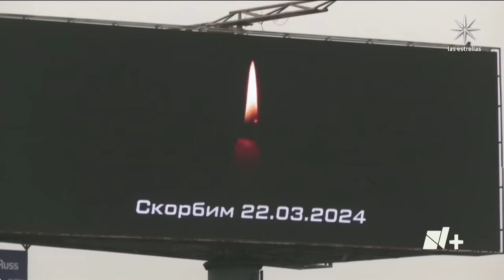¿Quiénes son y de dónde provienen los detenidos por atentado en Moscú? - En Punto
En Rusia, 11 personas han sido detenidas por los atentados terroristas del viernes al Crocus City Hall de Moscú. Los atacantes pertenecen a una ramificación del Estado Islámico.